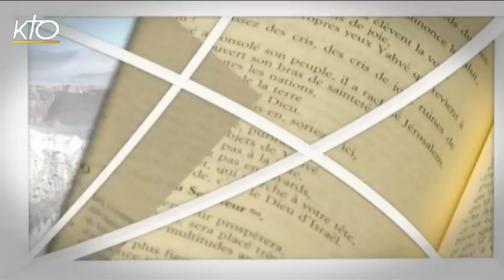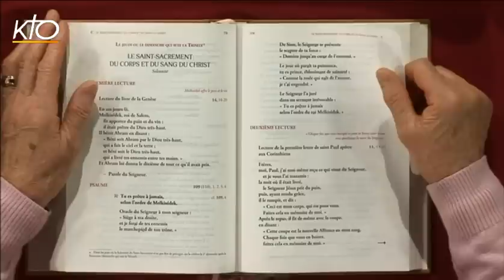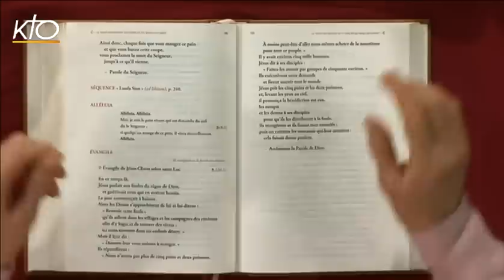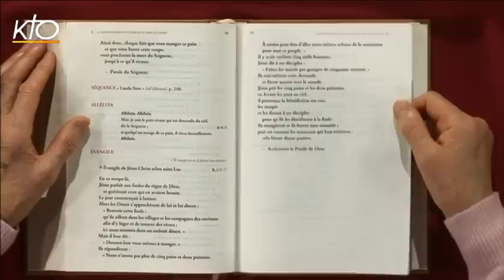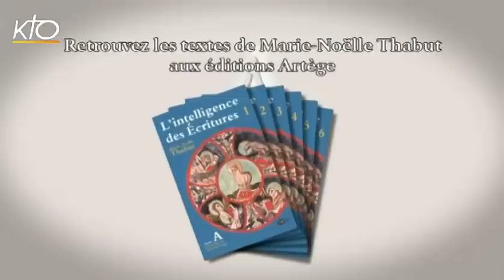Fête du Corps et du Sang du Christ C - Intégrale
Marie-Noëlle Thabut lit et commente l'intégralité du dimanche de la fête du Corps et du Sang du Christ, année C.